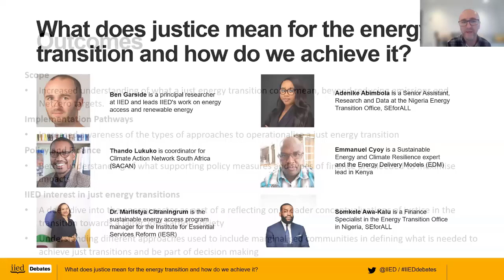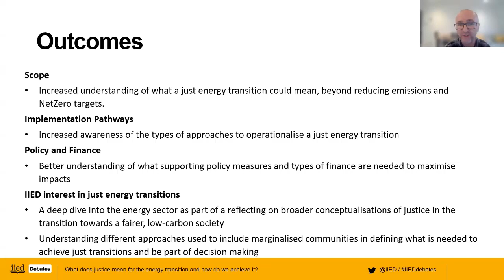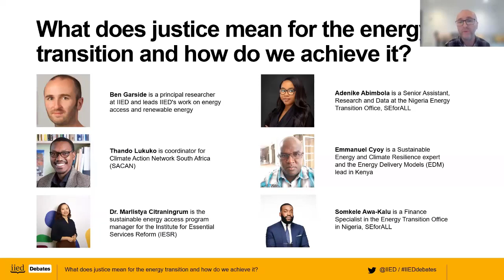What does justice mean for the energy transition and how do we achieve it?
This is an edited recording of an event that explored differing concepts and operational approaches to justice in energy transitions across sub-Saharan Africa and Asia.

Many of the millions of people who remain in energy poverty are also highly vulnerable to the impacts of climate change and intersecting crises. In the effort to provide universal clean and affordable energy and increase climate resilience, we are seeing an increased emphasis on achieving a just and inclusive energy transition.

Focusing on countries in sub-Saharan Africa and Asia, this event organised by the International Institute for Environment and Development (IIED) in partnership with the Alliance of CSOs for Clean Energy Access (ACCESS) and Loughborough University, looked at what a 'just transition' to renewable energy means for those working within the energy sector as well as those who remain in energy poverty.

Participants debated the practical implications for international, national and community level delivery processes, and associated finance mobilisation.

Speakers:

0:00 Introduction
0:50 Ben Garside, principal researcher at IIED who leads IIED's work on energy access and renewable energy
8:40 Thando Lukuko, coordinator for Climate Action Network South Africa (SACAN)
15:00 Dr. Marlistya Citraningrum, sustainable energy access program manager for the Institute for Essential Services Reform (IESR)
19:13 Somkele Awa-Kalu, finance specialist in the energy transition office in Nigeria, SEforALL
23:33 Emmanuel Cyoy, sustainable energy and climate resilience expert and the Energy Delivery Models (EDM) lead in Kenya
30:57 Adenike Abimbola, senior assistant, research and data at the Nigeria Energy Transition Office, SEforALL

This event was part of the IIED Debates series.